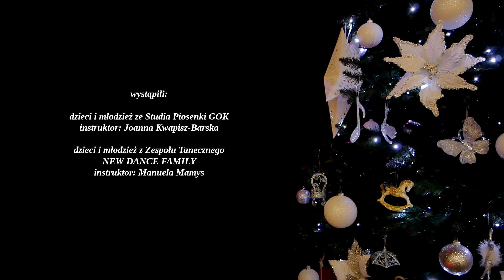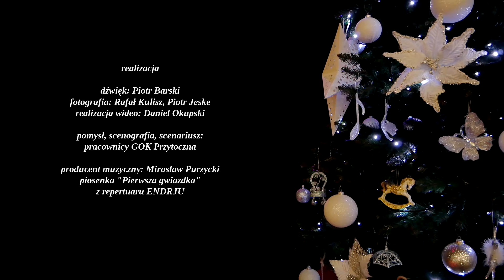Teledysk Świąteczny - GOK Przytoczna